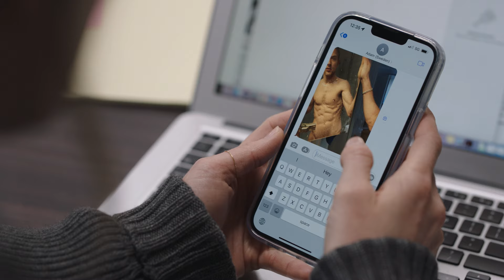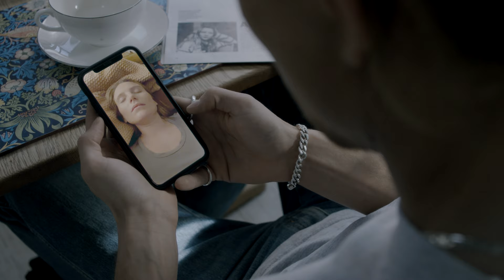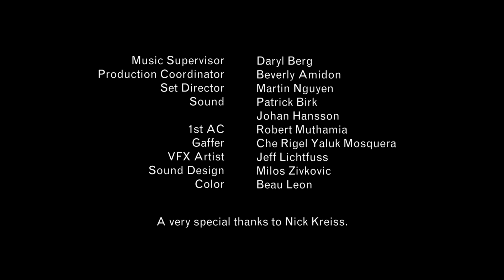STOCKHOLM, LA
Here's a short film I co-directed with Jakob Marky starring Dree Hemingway.  It's a story of an unlikely romance between two people who've never met in person.